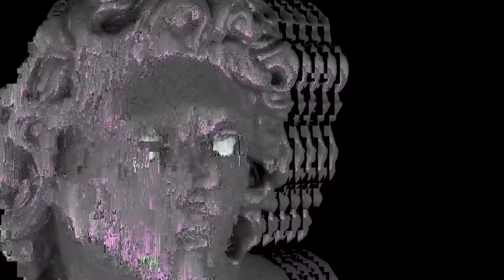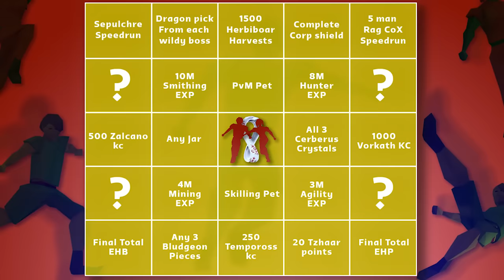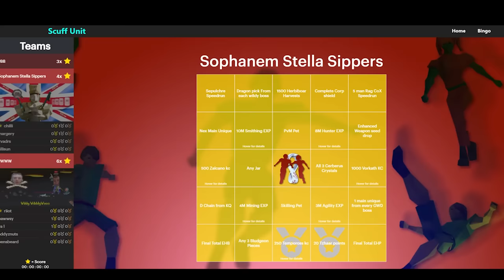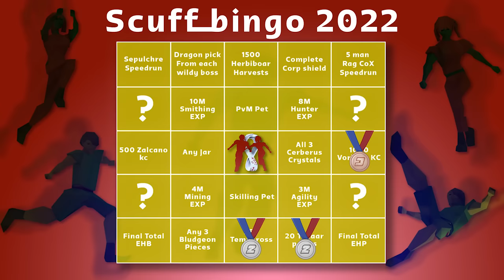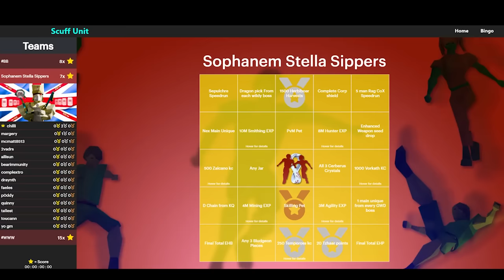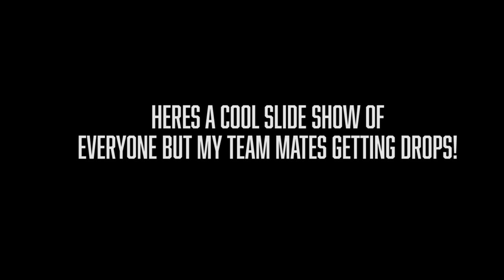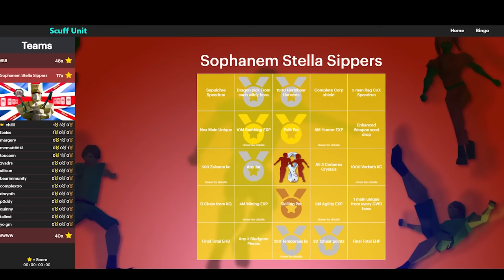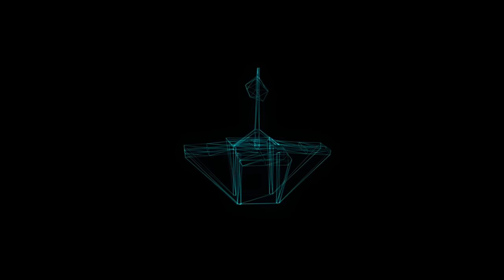when 1 billion OSRS gold is not enough